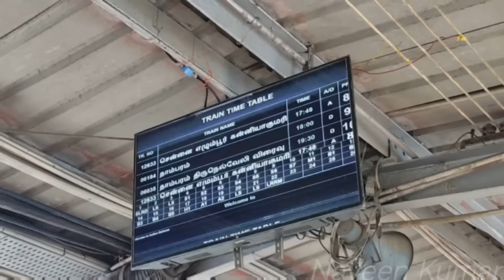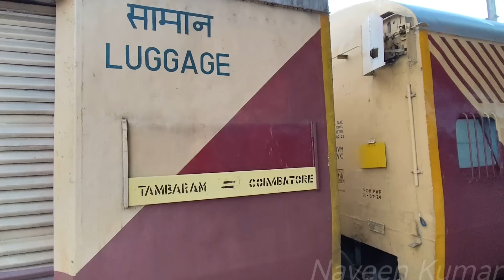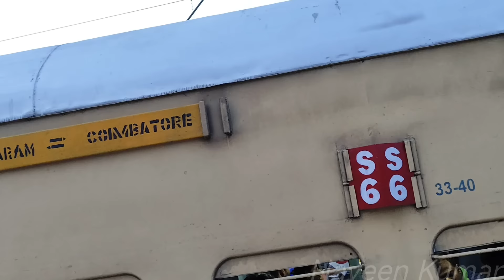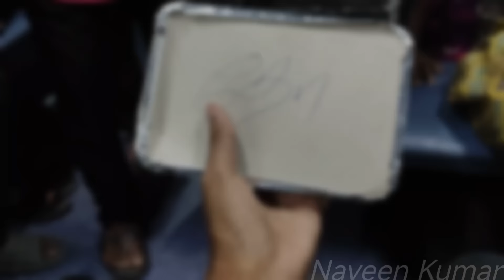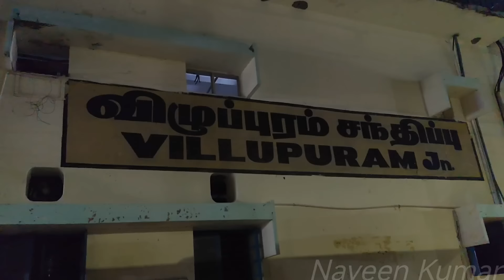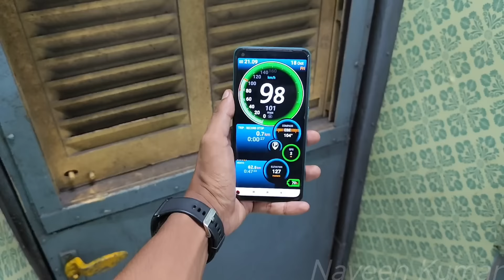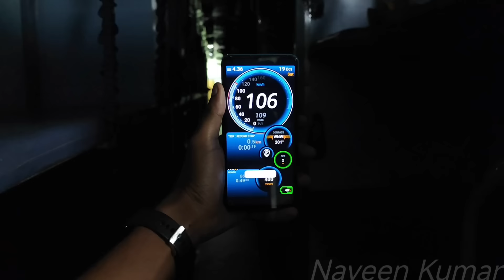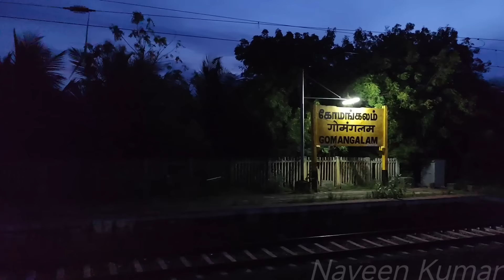💢மக்களுக்கு ரொம்பவே முக்கியமான TRAIN FINALLY வந்தாச்சு!!! NEW TAMBARAM-COIMBATORE WEEKEND EXPRESS.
Journey Date - 18th October 2024